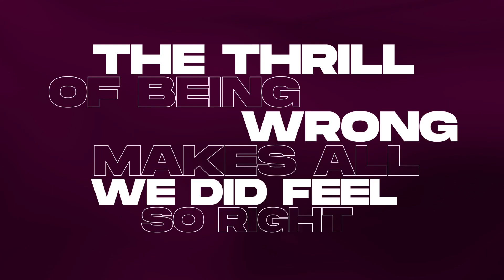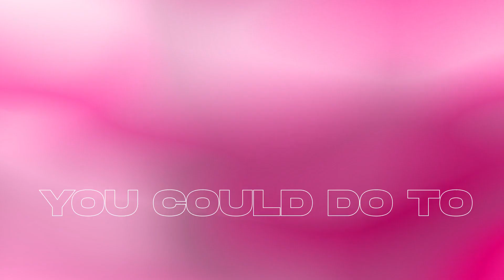BRIE - The Thrill (Official Lyric Video)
Official lyric video for "The Thrill" by BRIE

Courtesy of 12WIRED

Lyric Video & Animation by: Motionhouse
Performed, Composed, Lyrics by Tiffany Gabriella
Produced by Peder Etholm Idsoe
Mixing Engineer: Erik Madrid